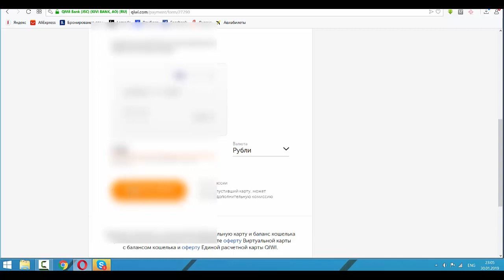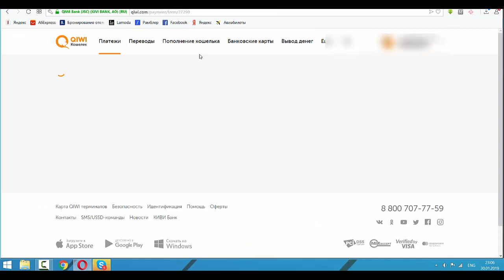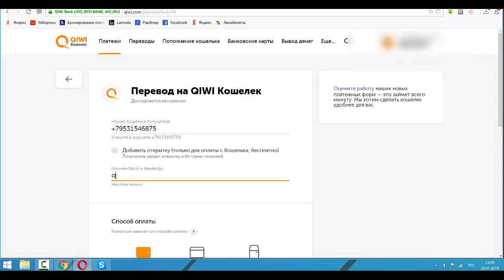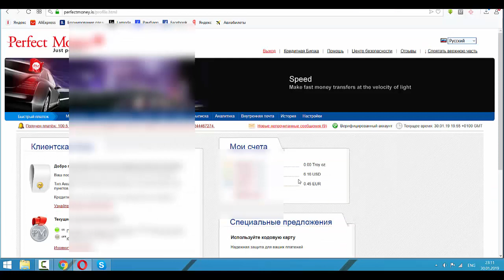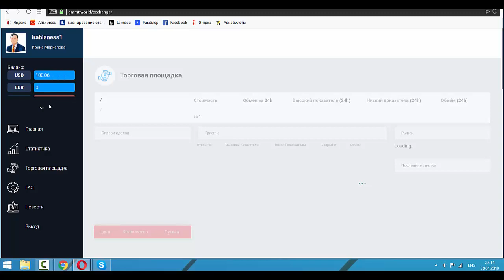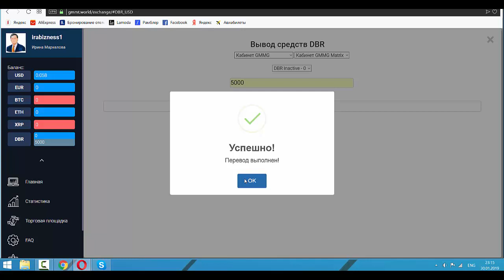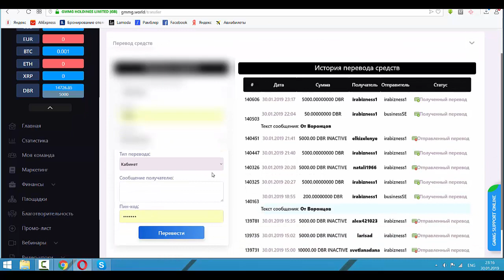GMMG Как с карты сбербанка купить DBR на бирже через GIWI кошелек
инвестируй и получай без приглашений!